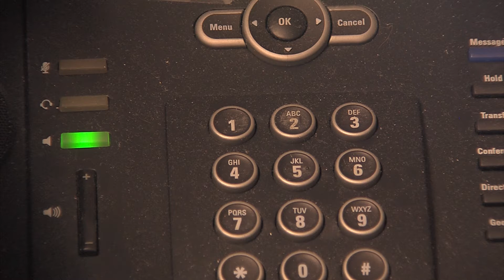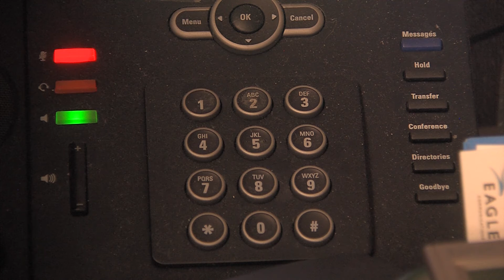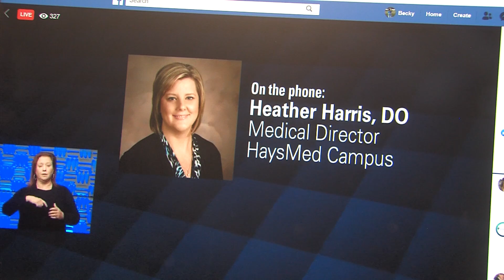HaysMed COVID-19 plan